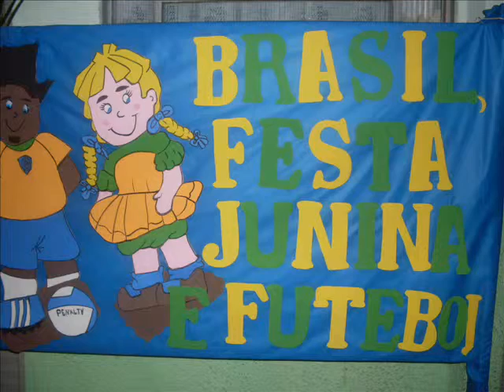QUADRILIA tabata 2010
esta quadrilha demostou o melhor de uma crianca down